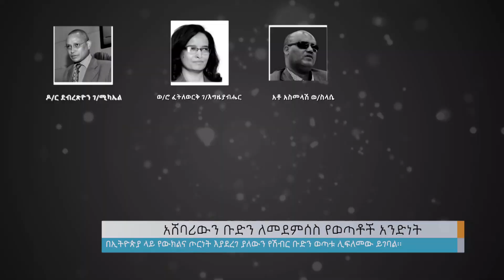አሸባሪውን ቡድን ለመደምሰስ የወጣቶች አንድነት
Arabic Facebook: تلفزيون والتا بالعربي Walta TV Arabic